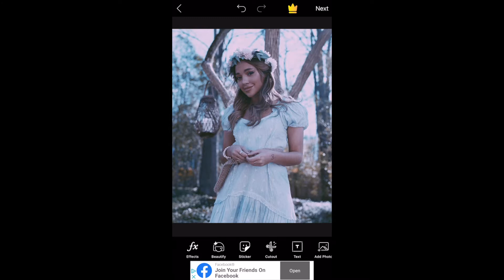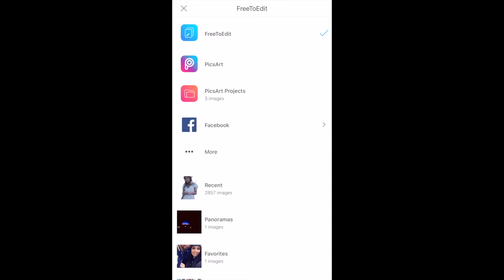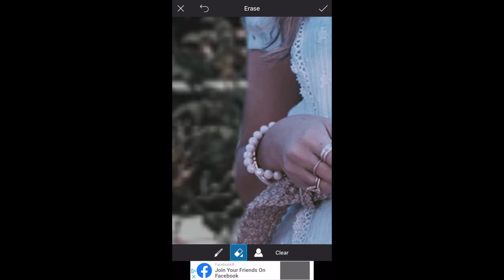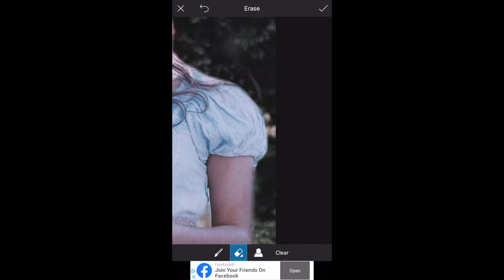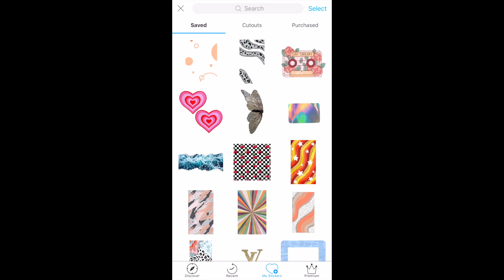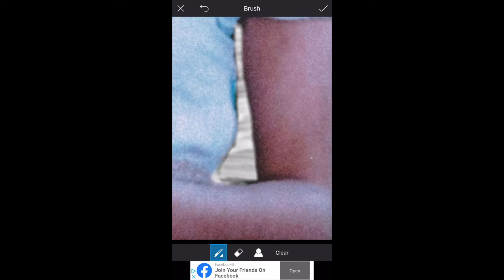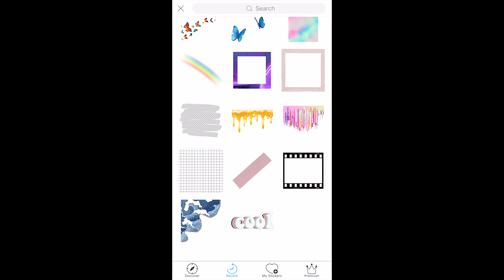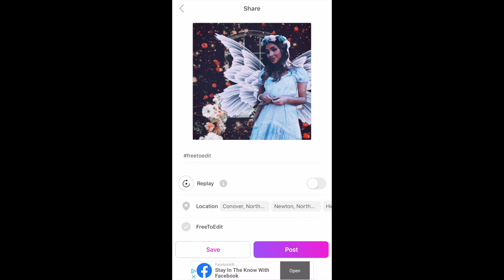How To Edit Using PicsArt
Just a few basic things that I do to change an original photo to make fanart!